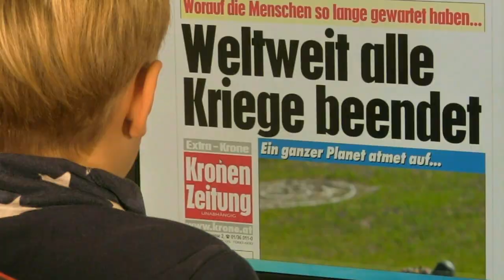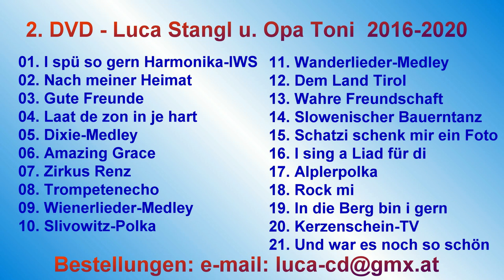2 DVDs - Luca Stangl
1.DVD: Luca Stangl 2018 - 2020: 20 bekannte Musikvideos.
2.DVD: Luca mit Opa Toni 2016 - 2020: 21 bekannte Musikvideos.
Preise:

1 DVD € 16,-- + Versandspesen / Beide DVD's € 28,-- + Versandspesen.